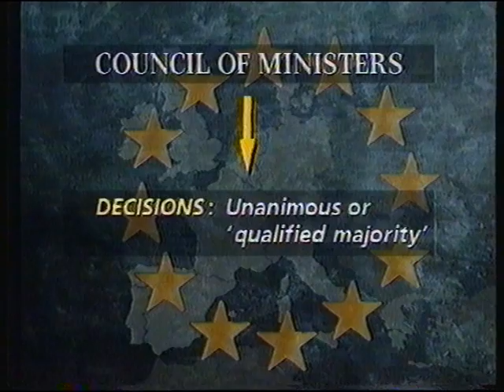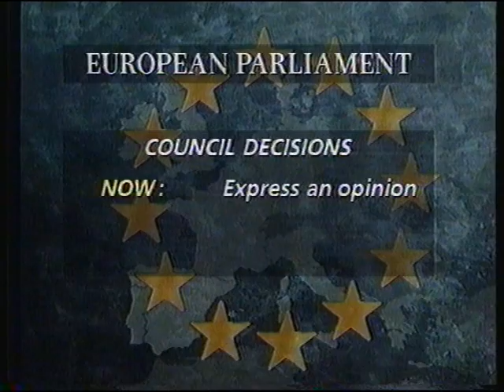ITN News at Ten 12-11-1991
The headlines in this incomplete episode presented by Julia Somerville and Trevor McDonald from November 1991 are:

1) Carrington plans U.N. safe haven for Serbs in Croatia.
2) Federal forces keep up round-the-clock assault on Dubrovnik.
3) Britain gives ground on new powers for European Parliament.
4) Father charged with attempted murder of hit-and-run driver.
5) Will the man most likely to beat George Bush enter the race?

The advert break is removed from this clip, as the corresponding advert reel is available elsewhere on the channel.